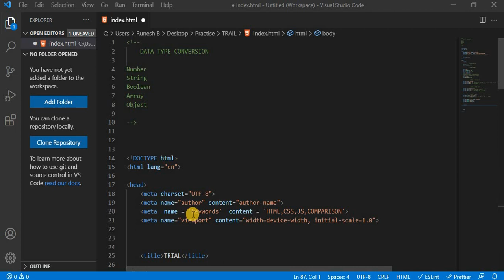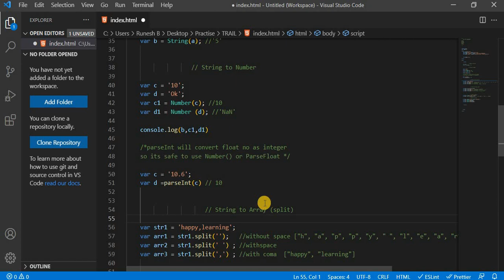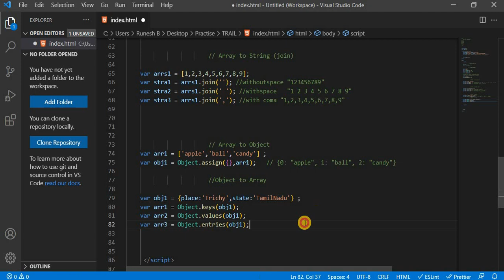JavaScript Data Conversion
Number to string
String to Number
String to Array
Array to String
Array to Object
Object to Array

Why we prefer Number() than parseInt() & parseFloat